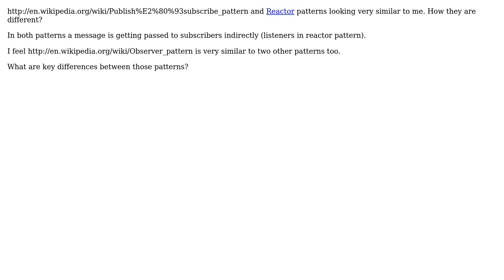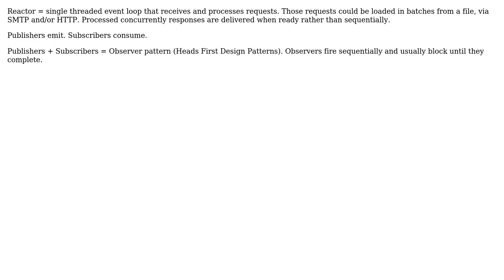Software Engineering: What is difference between publisher-subscriber and reactor patterns?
With thanks & praise to God, and with thanks to the many people who have made this project possible! | Content (except music & images) licensed under CC BY-SA | Music | Images & others | With thanks to user scriptin user rdalmeida user Mohsen user Gerry King and the Stack Exchange Network Trademarks are property of their respective owners. You are responsible for your own actions.